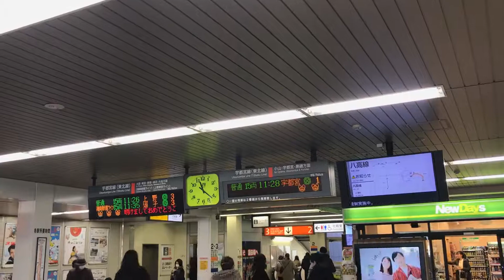2020.01 蓮田駅 改札付近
2020年（令和2年）1月4日（土）11時半頃
電光掲示板には正月限定のテロップが流れている。

Tokyo Walk - Hasuda Station Ticket Gate